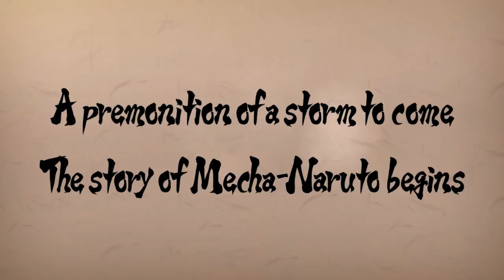This Naruto Game is a MASTERPIECE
THE REVOLUTIONARY STORM SERIES RETURNS!
The latest instalment of the NARUTO SHIPPUDEN: Ultimate Ninja STORM series will offer players a new experience in the deep & rich NARUTO environment. Tons of new techniques, enhanced mechanics, over 100 playable characters & Support Ninjas, and a brand new exclusive character (Mecha-Naruto) designed by Masashi Kishimoto.
greyfang narutogames2022 animegamess